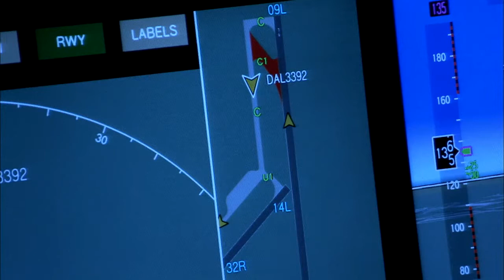Video Of Pilots Inside A Cockpit - Free Stock Creative Commons Video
Free video that you can use for any personal and commercial purpose about Video Of Pilots Inside A Cockpit.